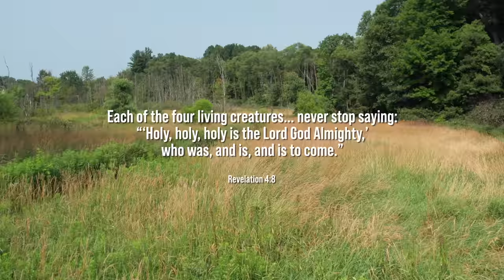CHEAP GRAPPLE BUCKET CONVERSION THAT DOUBLES THE VERSATILITY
We just gave an overview of the trailers from Ultratec, and today we're testing their newest trailer, the Flatbed Trailer. We're moving some large rocks and a pile of 3" stone. We'll see how it does in general, and we'll kind of compare it to last year moving the same 3" stone with the Tandem Axle Earth Moving Trailer. Assisting us in the process of picking up the large stones is Precision Manufacturing's Add-A-Grapple on our Summit TX25.